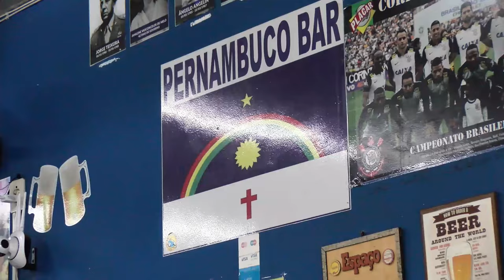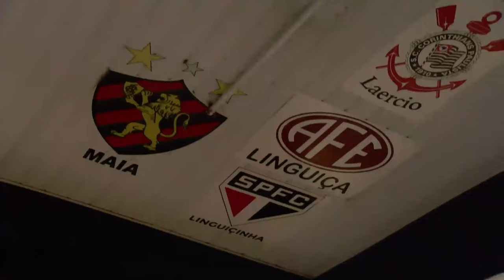Na Hora no CONCENTRA MAIS NÃO SAI 2024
O Na Hora Online cobriu o tradicional bloco "Concentra Mas não sai", que todo ano se reúne no tradicional Bar Pernambuco, localizado na Av. Calama em Porto Velho, com muito samba e diversão para as famílias que sempre se reúnem de forma saudosa e fraterna.

A edição deste ano homenageou o empresário José Sálvio Coelho, da Toca do Coelho, falecido em 2020 e grande parceiro do carnaval portovelhense. Ao jornalista Carlos Terceiro, a filha de Coelho, Riviane, expressou apreço e carinho pela homenagem ao pai.

O senhor Paulo Roberto da Silva "Fuá", um dos pioneiros do carnval, é presença célebre no carnaval. Esta edição também contou com a musa do carnaval, Milena Carolina, que representou o "Concentra Mas Não Sai" com todo seu charme e samba no pé.

Tunai Lira, presidente do bloco, lembrou da origem do nome, uma brincadeira com o fato de os foliões preferirem ficar no bar do que sair para a rua. Ele foi convidado pela organização para presidir o bloco: "muito lisonjeado pelo convite", destacou.

O bloco também contou com a participação de autoridades como o presidente da Fecomércio, Raniery Araújo Coelho, e jornalistas parceiros como Rubens Coutinho (Tudorondônia) e o vereador Everaldo Fogaça, que também é jornalista.